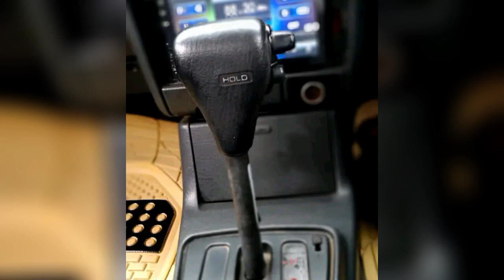මේ ෆුල් ඔප්ශන් ඔටෝ ජපන් කාර් එකේ මුළු මුදලම ලක්ෂ 15 | Japan Car For Sale